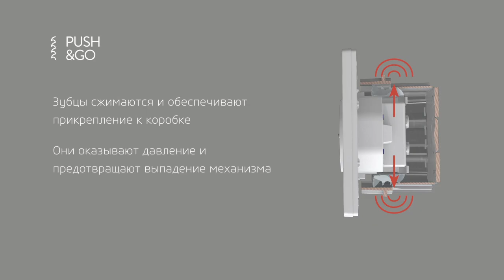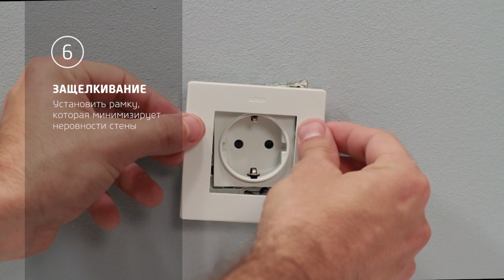Монтаж розетки SCHUKO серии Simon 24 Harmonie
Механизм, обеспечивающий более надежный монтаж, на который теперь затрачивается в 2 раза меньше времени!

Узнайте, как смонтировать уникальную систему Push&Go, выровнять изделие, произвести демонтаж розетки или выключателя.